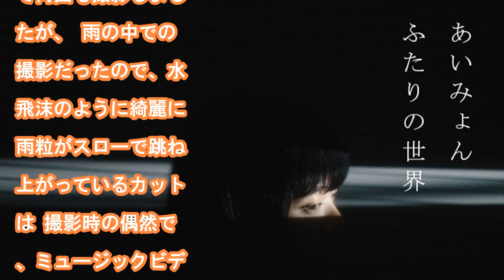あいみょん、「ふたりの世界」mv完成＆ワンマンツアーも開催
(OKMusic) あいみょんが1stアルバム『青春のエキサイトメント』収録曲「ふたりの世界」のMVを公開した。「ふたりの世界」はリリース前からライヴでもパフォーマンスを行っており、「音源化してほしい」というファンの声が特に高かった楽曲。曖昧な女性の曖昧な表現を様々なシーンで抽象的に表現するという演...